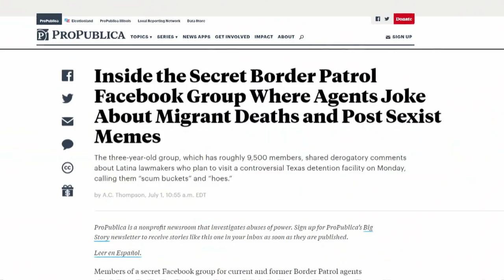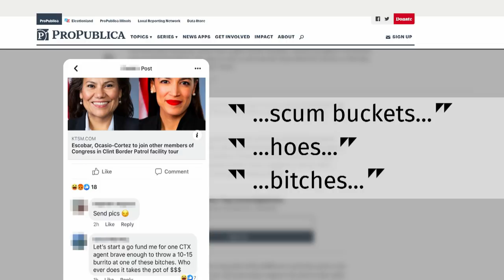Images released of the 'ticking time bomb' at the southern U.S. border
Disturbing new images and details are emerging about the treatment of migrants detained at the southern U.S. border. The government's own auditors called it a 'ticking time bomb' and the situation is shocking many Americans.